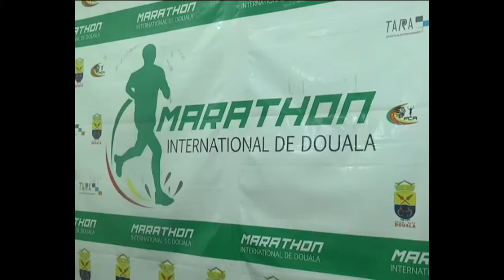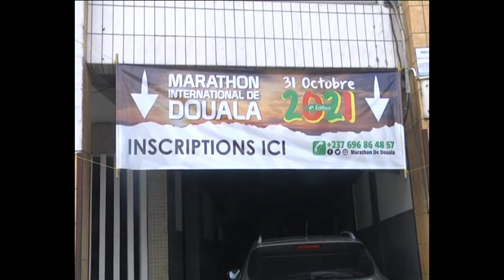Interview DG TARA SPORTS&INTERTAINMENT